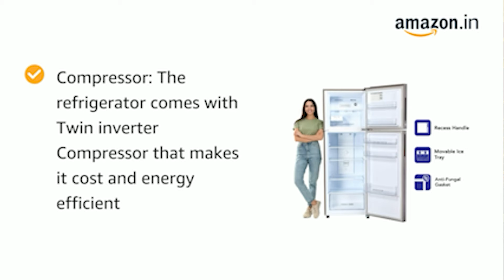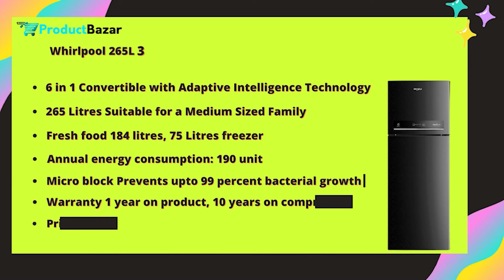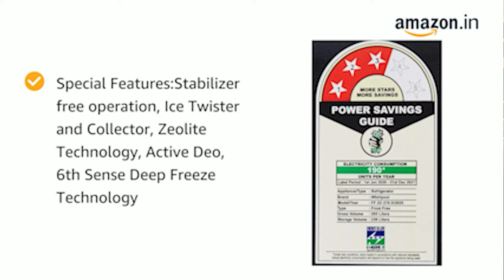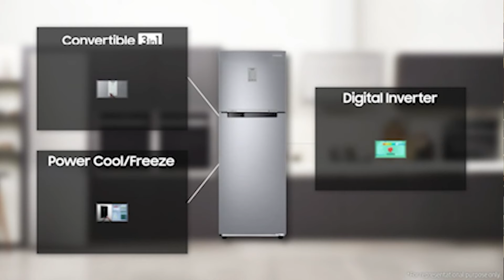Top 5 Best Double Door Refrigerator 2022 👌🏻 Best Double Door Refrigerator in India || Product Bazar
Top 5 Best Double Door Refrigerator 2022 🔥🔥

1.Haier 258 L Double Door Refrigerator
2.Godrej 265 L 3 Star Double Door Refrigerator
3.Whirlpool 265 L 3 Star Double Door Refrigerator
4.Samsung 275 L 3 Double Door Refrigerator
5.LG 335 L 3 Star Double Door Refrigerator

Buy These Refrigerator From Amazon Under 30,000 👇👇

1.Samsung 253L 3 Star Double Door Refrigerator
2.LG 260L 3 Star Smart Double Door Refrigerator
3.Whirlpool 260 L Double Door Refrigerator
4.Whirlpool 292 L 2 Star Double Door Refrigerator
5.Samsung 275 L 3 Star Double Door Refrigerator

Prashant Chaudhary
Product Bazar

Research by - Saurabh Arora